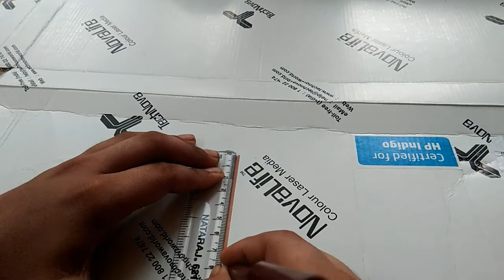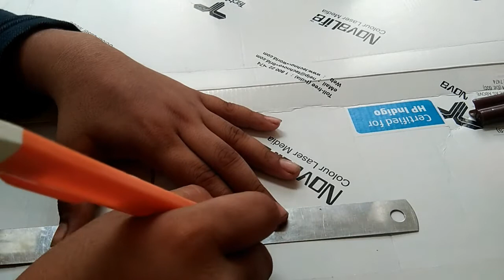How to make pencil sharpener machine by do4 tech in Malayalam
Do4 tech